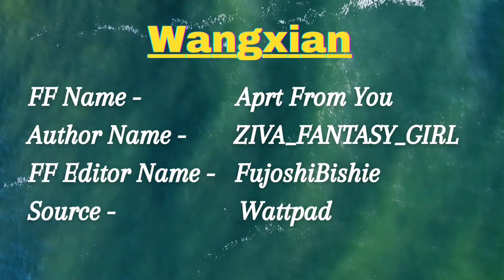Apart From You - Wangxian FF |Part 8|Hindi Explaination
Today I have shared a Fanfiction of Wangxian. please enjoy the video. If you like my videos please press like and Give me your valuable advice on comment section.

Novel Name - Apart from You
Author - ZIVA_FANTASY_GIRL
FF Editor - FujoshiBishie